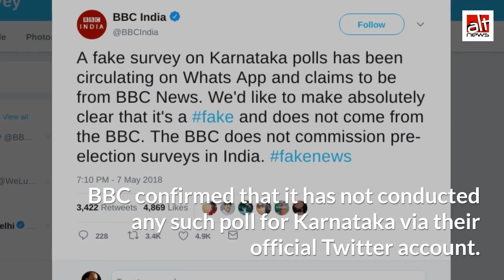Fake opinion poll for Karnataka sporting a BBC logo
A fake poll for Karnataka elections is doing the rounds on WhatsApp. Beware of fake news, especially during elections.